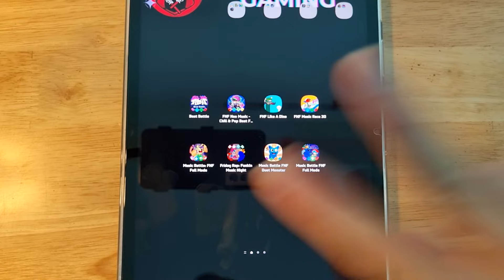FNF Wacky World But Everyone Sings It, Beat Battle, FNF Nonsense V2, FNF Chase, FNF Stickmin